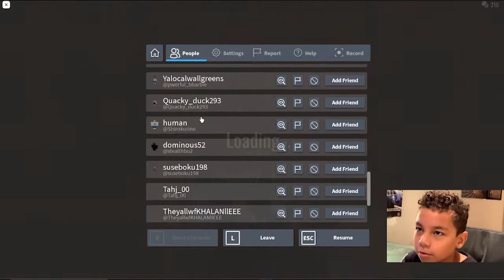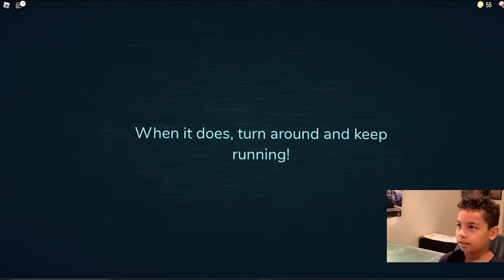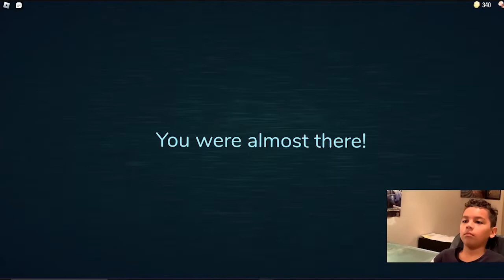Roblox DOORS TRIED TO BEAT DOORS AND THIS HAPPENED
TYRELLMYSON GAMING!!!👏🐱‍👤🐱‍🏍🍕💯🎮🕹🏆